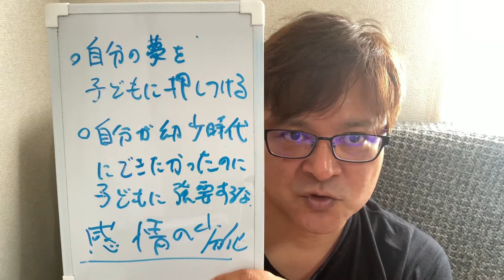個性を伸ばすなら放任主義、防犯しないのが必須です。